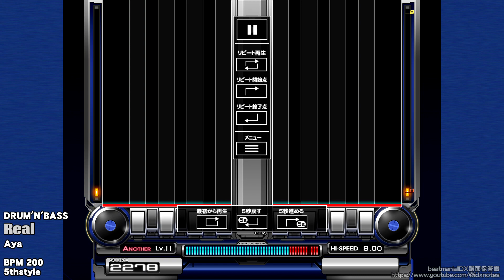beatmaniaIIDX - Real DP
[Chapter]
DP NORMAL : 00:00 -
DP HYPER : 02:07 -
DP ANOTHER : 04:14 -

[SNS]
X(旧Twitter)